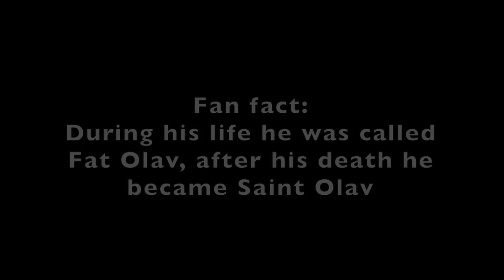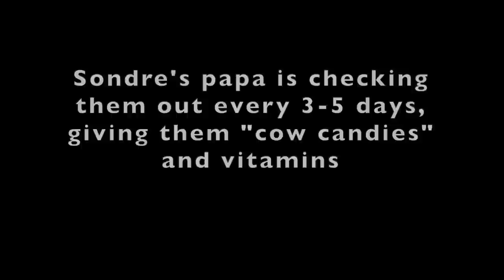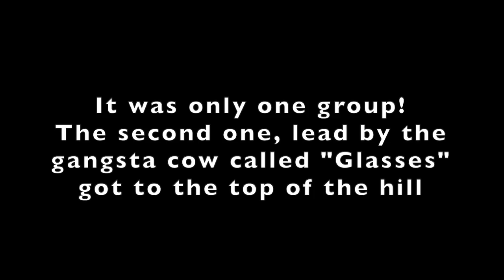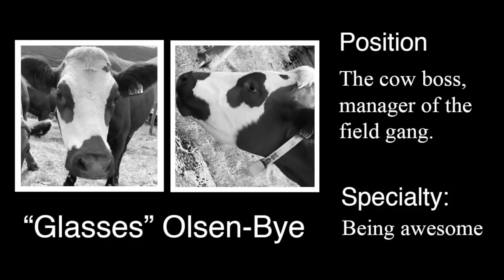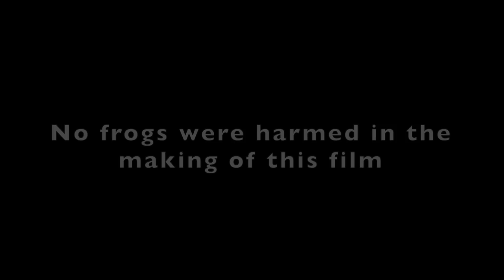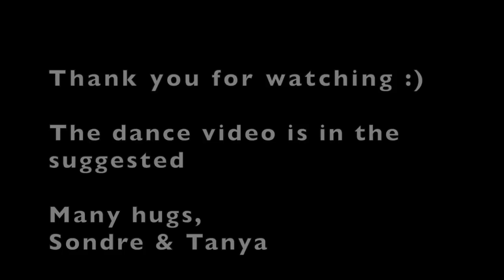Dancing Through Norway! - Sondre & Tanya Vlog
Each summer Jan-Åge is bringing his calmest and nicest cows to the Grim Valleys or Haver Valleys and lets them free. They run all over with the GPS systems hanging on their necks. Every third-fifth day he is driving to check them out and feed them with vitamins. This time we decided to turn his trip into the Cow Vlog combined with some dancing. Please join us in that little trip to see the cow paradise, walk along the pilgrims' ways leading to the grave of famous St. Olav (do NOT confuse with Olav from "Frozen") and to drink some fresh water from the healing springs.

If you enjoy history like Tanya, then read further ;) Otherwise, enjoy the video
Some information about Olav - the first baptised Viking, King of Norway.
Tanya was very excited to "touch" the ways connecting Nordics with Kiev Russ.
Olav was given to Vikings to learn from them, he started leading his military campaigns at the age of 13 y.o. At 17 he went to England to fight for Danish and later he fought for English.
Then he went to Normandie, was baptised, took a priest and went to Norway to become a king. But his policy was too strict so he was kicked out and fled to Kiev Russ together with his son Magnus. There he had a secret love connection with the wife of Yaroslav the Wise. She was a Swedish princess Ingegerda promised to Olaf earlier, but given to Yaroslav. Her Nordic name was changed for Irina. So here we have already three Nordic noblemen ruling in Kiev. Rumors said that Ingegerda's son Vsevolog was from Olaf and not from her husband.
So! Olaf came back to fight for Norwegian throne in 1030, but got killed and became a Saint in both, Catholic and Orthodox religions. He is buried in Trondheim.
Now the trails his army used to march around Norway are called Olaf's Ways and used by pilgrims to travel to the famous tomb, which makes miracles. There are springs along the way too. If you ever come to Norway, try hiking - it is incredible.

During our trip we were basically driving around the trails of St. Olaf. It was fantastic!

Enjoy the video and many hugs to all of you,
Sondre & Tanya